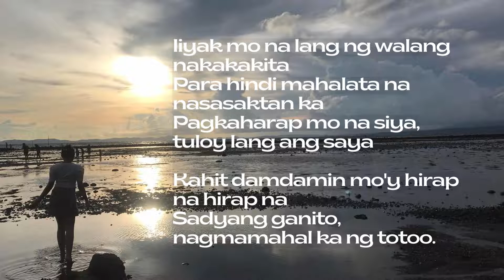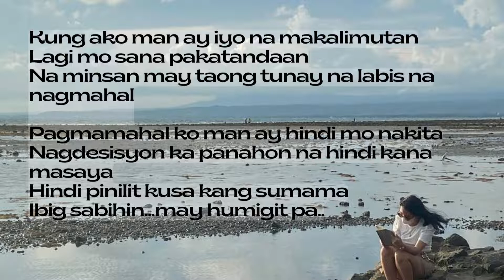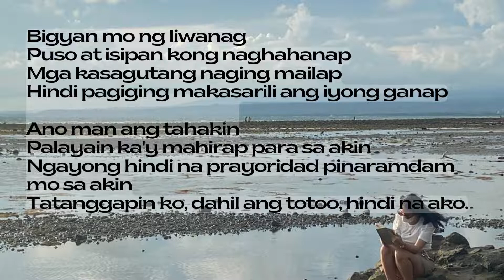Ngayon | vid kho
Ngayon.. hindi na masaya ang dating wala sa hinagap mo na magbabago pala. Noon, hindi ka nagiisa, ngyon, wala na naglaho na ..Himdi mo talaga mapipilit ang isang tao na gawin o iparamdam ang dating pinaramdam sayo na nakasanayan mo sa kanya...

In Vidkho's original videos of poem, you may smile, cry, laugh, fall in love and feel inspired.
As well as feeling flattered to each ''hugot''or ''pick-up lines, short clips you'll read watch.
I hope and am looking forward to your entertainment in these videos knowing it is realistic made originally with pure love and wisdom.